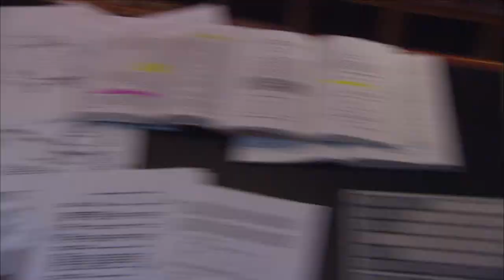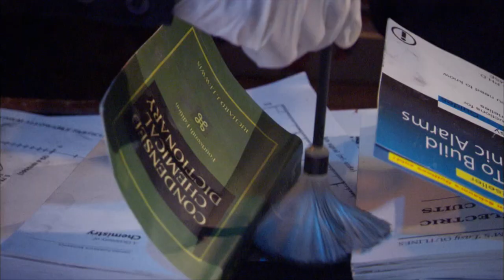A Chance Tip Leads Police to the Bombers of PAL Flight 434 💣 Air Disasters | Smithsonian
A doorman in Manilla calls the police when thick smoke emanates from one of his apartments. The ensuing raid is a major break into the bombing investigation of Philippines Airline Flight 434, on December 11, 1994.